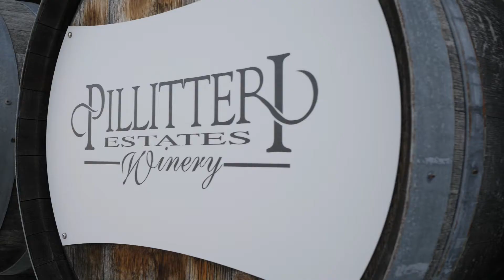NIAGARA FALLS CANADA MAY 2017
If you like this video and want to see the PART 2 NIAGARA FALLS VIDEO.
Have you been to Niagara falls before?
Canada side or US side?
What was your favorite part?
When was the last time you were there?
Who did you go with?
these are all the memories we capture when we bring along a camera and your friends or family members to enjoy a wonderful day at Niagara Falls.
ENJOY YOUR SUMMER 2017

DIRECTED BY - LEOPAZZO PRODUCTIONS - LEOPAZZO TV